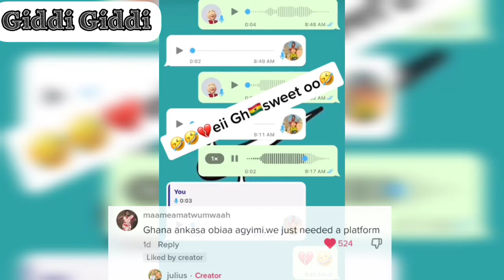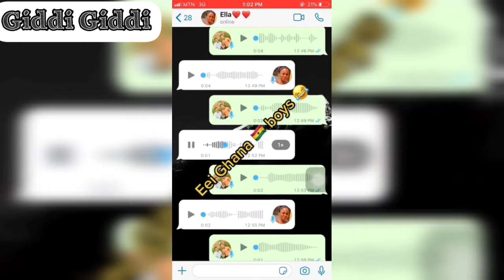This Is What Is Happening In Ghana 🇬🇭 Now Pt 2 | Ghana We Dey Pt 2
Ghana we dey we never go gree make you be sad. This is what is happening in Ghana 🇬🇭 now Pt 2

0:00 Betting in Ghana
1:09 Apple Iphone 14 wahala at Circle
1:37 Trend in Ghana
2:40 What is Kwami Eugene eating
3:21 Kids of today
4:33 Egg and pepper in Ghana
5:20 Ghana police
6:36 New gaming location in Ghana
7:22 A message to the president of Ghana

Gidi Gidi. Ibi Ghana we dey. Man don't stay down when man fall.